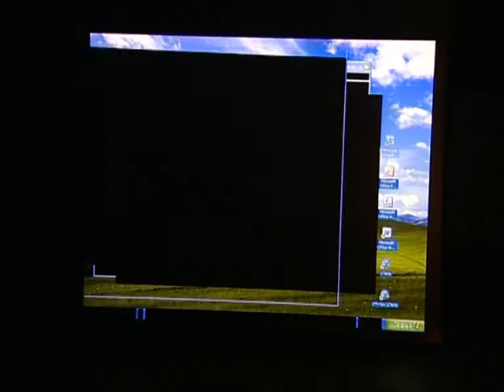טקס סיום עירוני ה' מחזור נ"ו חלק 3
טקס הסיום של מחזור נ"ו עירוני ה' ת"א יוני 2011